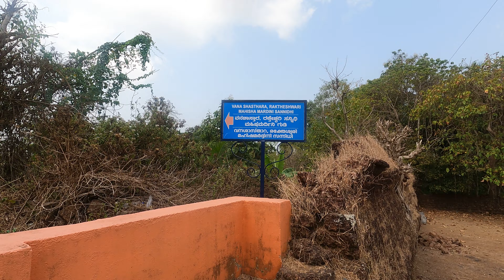Vegeterian Crocodile and Ananthapura Lake temple|Only Lake Temple @ Kerala|God's Crocodile Babiya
Thanks for watching our videos and for your support , If you loved our video ,please extend support by SUBSCRIBing us and click on Bell icon and All to enable future notifications.

Ananthapadmanabhaswamy Temple or Ananthapura Lake Temple is a Hindu temple built in the middle of a lake in the little village of Ananthapura, around 6 km from the town of Kumbla in Manjeshwaram Taluk of Kasaragod District of Kerala, South India. This is the only lake temple in Kerala and is believed to be the original seat (Moolasthanam) of Ananthapadmanabha Swami (Padmanabhaswamy temple) Thiruvananthapuram. Legend has it that this is the original site where Ananthapadmanabha settled down.
The temple is open to all regardless of religion or caste. The nearest major railway station to Ananthapura Lake Temple is Kumbla railway station which is about 5 km from here. There is also a railway station at Kumbla. Mangalore Airport is the nearest airport which is about 60 km from here. Karipur International Airport, Kozhikode is about 200 km. To reach there by road one has to take a deviation from Naikap (4 km from Kumbla) on the Kumbala-Badiyadka road.